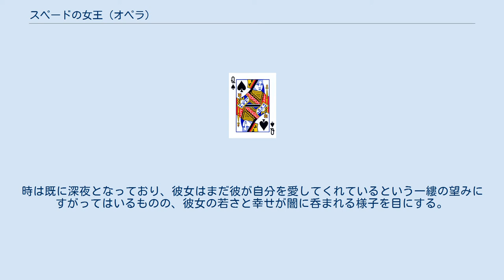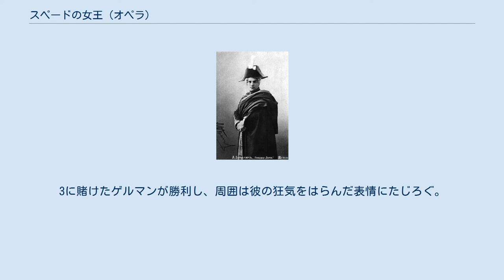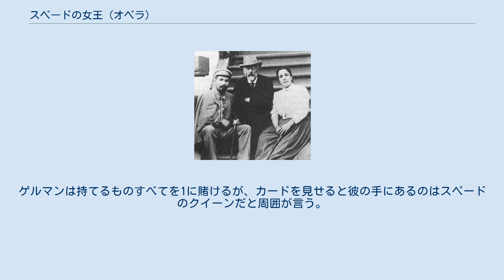スペードの女王 (オペラ)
アレクサンドル・プーシキン原作のオペラ
『スペードの女王』（ロシア語: Пиковая дама）作品68は、ピョートル・チャイコフスキーが作曲した全3幕（7場）のオペラ。
ロシア語のリブレットは作曲者の弟であるモデスト・チャイコフスキーの執筆であり、アレクサンドル・プーシキンの小説『スペードの女王』を原作とするものの、大きな改変が加えられている。
初演は1890年、サンクトペテルブルクのマリインスキー劇場で行われた。
 帝国劇場の経営陣はイヴァン・フセヴォロシスキーが1887年から1888年に草案を起こした筋書きに基づくオペラの作曲をチャイコフスキーに委嘱した。
当初は依頼を断ったチャイコフスキーであったが、1889年に承諾することにした。
彼は同年の暮れにかけて劇場の支配人らに会い、題材について議論するとともに一部のシーンの下書きを行うなどした。
 オペラの総譜はフィレンツェにてわずか44日間で仕上げられた。
後日、主人公の役を演じることになったテノール歌手と打ち合わせを行い、第7場のゲルマンのアリアに対し異なる調性を用いて2つの版を作成している。
変更点は印刷譜の第1版と第2版の校正記録と添付の書類により確認できる。
 チャイコフスキーは作曲を行う傍らリブレットにも活発に手を加え、一部のテクストを変更するとともに2つのアリアに自作の歌詞を追加している。
 作曲者チャイコフスキー（中央）と、初演でゲルマン役を演じたニコライ・フィグネル（左）およびリーザ役を演じたメデア・マイ＝フィグネル（右）「1890年撮影」 主人公のゲルマンは全7場の全てで歌うことになる。
これは歌手に高い技術と忍耐力を要求する。
その役は名高いロシアのテノールであったニコライ・フィグネルを念頭に置いて書かれており、初演ではフィグネルがこの役を演じた。
ニコライの妻のメデア・マイ＝フィグネルはリーザを演じている。
 サンクトペテルブルク初演の稽古には作曲者自身も参加している。
批評家は激賞する評論を掲載した。
チャイコフスキーは後年次のように書いている。
「フィグネルとサンクトペテルブルク管弦楽団（中略）は真の奇跡を起こした。」 初演は極めて大きな成功を収めた。
12日後に行われたキエフ初演も同じく成功に終わった。
ボリショイ劇場での初演は翌年に行われた。
チャイコフスキーは自らの労作に大層満足していた。
 サンクトペテルブルク初演（世界初演） キエフ初演 モスクワ初演 他の主要上演 コントラルトが歌うミロヴゾールとポリーナ、およびバリトンが歌うズラトゴルとトムスキーは同じ人物が演じてもよい。
時にペリパとリーザを一人の歌手が演じることもあるが、他の一人二役とは異なりチャイコフスキー自身はこれを認めていなかった。
2人の将校、スリンとチェカリンスキーが入ってくる。
スリンは賭けでの不運を嘆いている。
2人は別の将校の話を始める。
その人物、ゲルマンは賭博台に夢中になっている様子であるものの自らは賭けようとはせず、質素ながら小奇麗な様子だという。
トムスキーとともにゲルマンが姿を見せる。
トムスキーは友の様子が以前とは似ても似つかぬようだと口にする。
彼は何かに悩まされているのか。
ゲルマンは自分の駐屯地の上に住む少女に心奪われてしまったのだが、その女性の名前すら知らないのだと告白する。
将校のエレツキー公爵がぶらりと公園に姿を見せると、チェカリンスキーは最近決まった彼の婚約について祝いを述べる。
エレツキーが自らの幸せを口にする一方、ゲルマンは羨ましげに彼を呪う。
ちょうど老いた伯爵夫人とその孫にあたる1人の女性が通りがかるが、エレツキーはその女性、リーザを指して自分の婚約者であると紹介する。
2人の女性はゲルマンの姿を見つけ、驚くほどに自分たちを凝視する彼を以前にも見たことがあることに気付く。
ゲルマンはリーザが名も知らぬ片思いの相手であることを悟ったのである。
エレツキーと2人の女性が立ち去ると考え込んでしま...